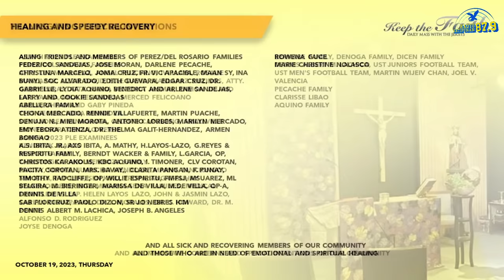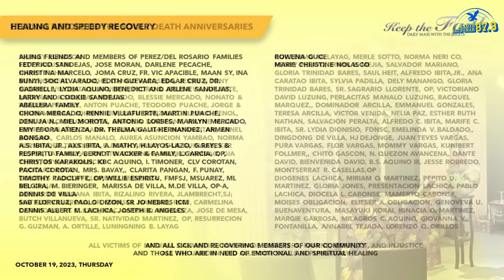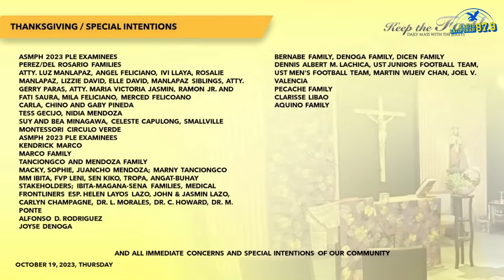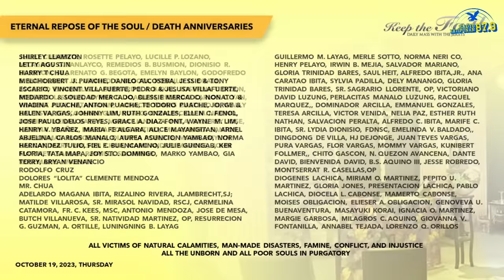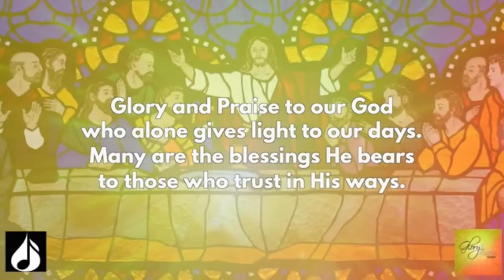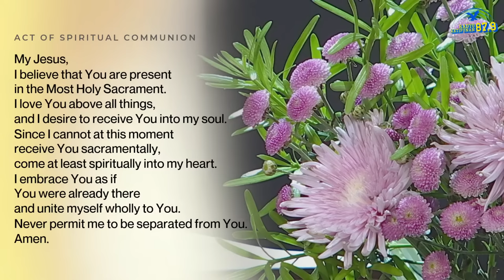KEEP THE FAITH: Daily Mass w/ the Jesuits | 19 Oct 23, Thu | Sts. John de Brébeuf & Companions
LIVE | KEEP THE FAITH: Daily Mass with the Jesuits | 19 Oct 23, Thu | Memorial of Sts. John de Brébeuf and Isaac Jogues, Jesuit Priests, and Companions, Martyrs | Presider: Rev. Fr. Emmanuel, SJ